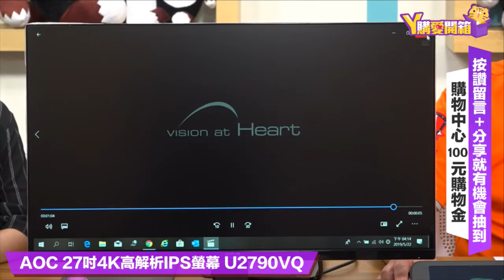AOC 4K超強護眼螢幕 U2790VQ| 贈品超多好划算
好的螢幕幫你顧眼睛，不夠好的螢幕讓你戴眼鏡！
本集節目要為大家開箱的是 CP值超高 的AOC 4K高解析電腦螢幕，快來看看他有什麼強大的功能吧！